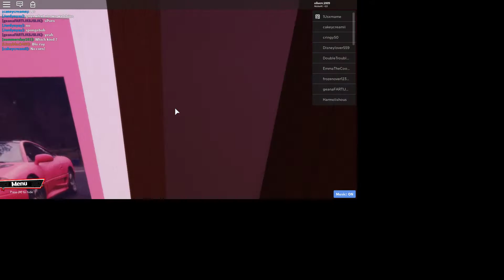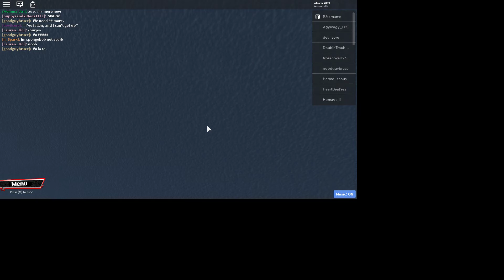i just wanna vibe again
plz let me vibe